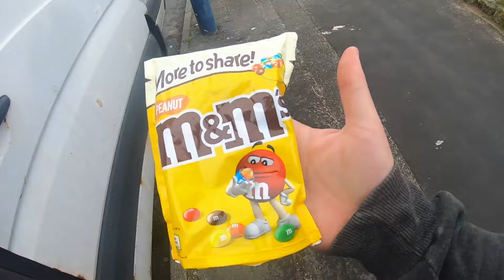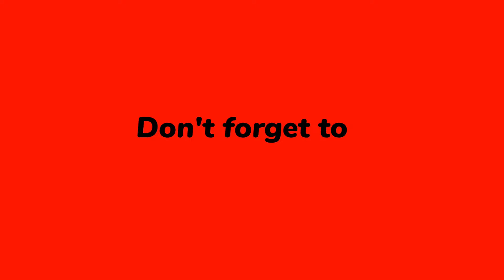Back to UK van life Morecambe & Lytham St Anne's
Just a bimble in the NW of England this week and catching up with family ♥️